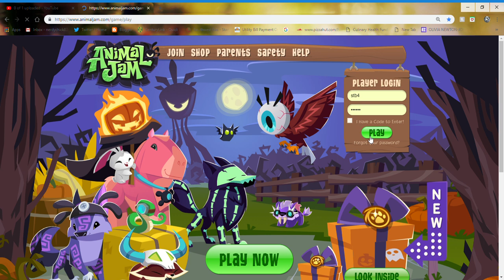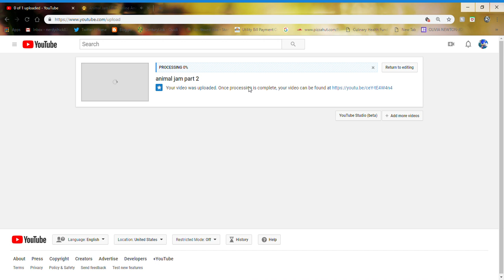animal jam part 3